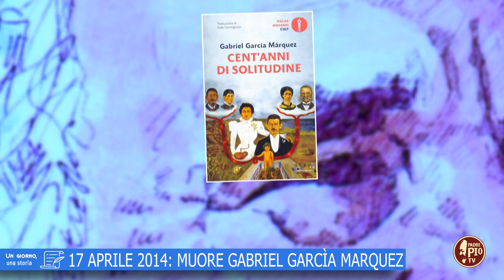17 aprile 2014: Muore Gabriel García Marquez (Un giorno, una storia 17 aprile)